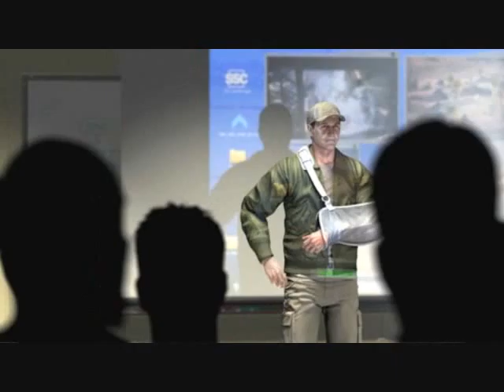CRT: Army of Two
CRT does not officially play this game. I just wanted to make a video out of it.